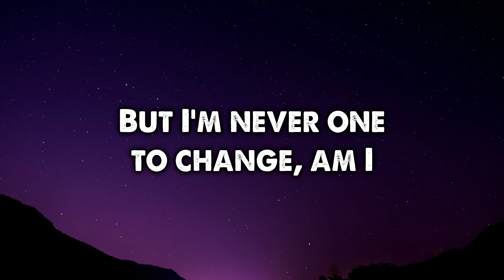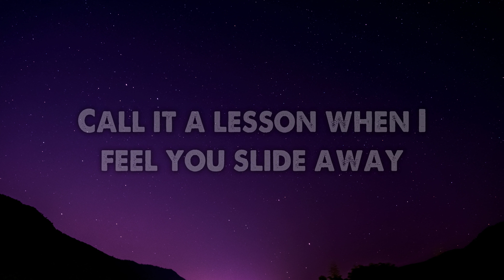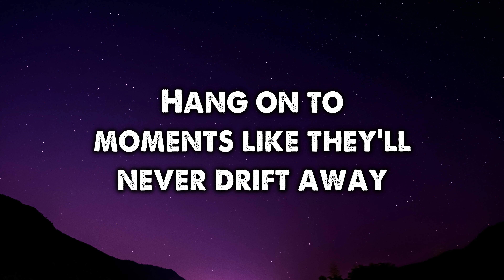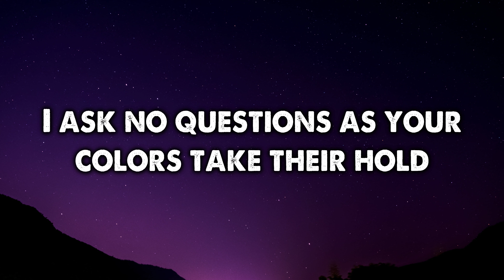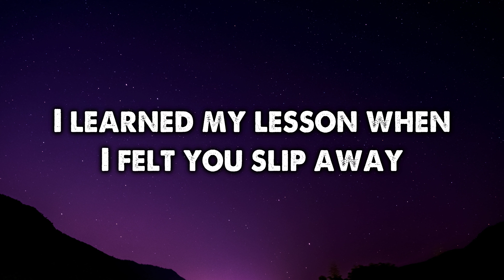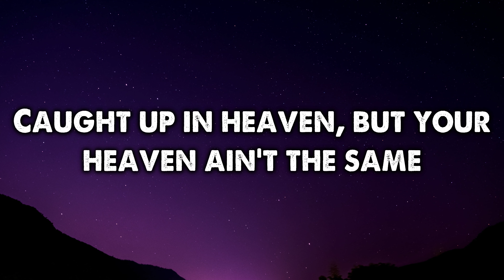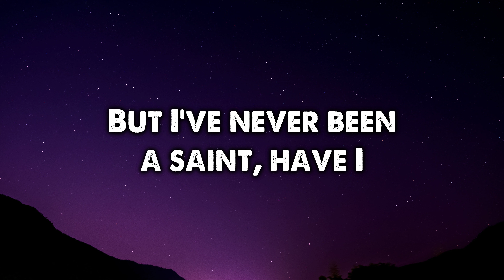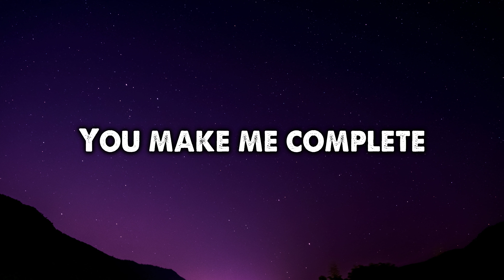5 Seconds of Summer - COMPLETE MESS (Lyrics)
Lyrics: 5 Seconds of Summer - COMPLETE MESS

Caught up in Heaven, but your Heaven ain't the same
And I’ve never been a saint, have I?
This evanescence always fleeting like a flame
But I'm never one to change, am I?

[Pre-Chorus: Luke]
Call it a lesson when I feel you slide away
And I'm missin’ out on half my life

[Verse 2: Calum with Michael]
Hang on to moments like they'll never drift away
'Cause you'll never get to say goodbye
I ask no questions as your colours take their hold
As my darkness turns to gold inside
[Pre-Chorus: Calum with Michael]
I learned my lesson when I felt you slip away
And I'm missing out on half my life

[Bridge: Luke]
(You make me a complete mess)

[Breakdown: Michael]
But I've never been a saint, have I?

[Chorus: All, Michael, Ashton & Calum]
Oh, you make me complete
You make me complete (You make me complete)
Oh, you make me complete (You make me complete)